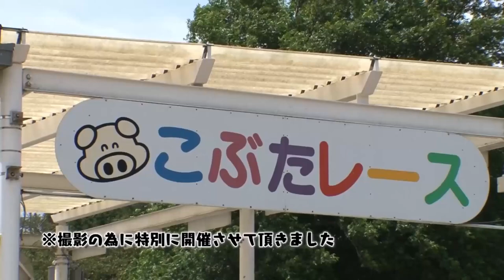Hayami Saori & Toyama Nao intense Pig Racing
when you think you have seen everything on the Internet and then you see anime seiyuu race pigs.

Note:
-Added shitty translation